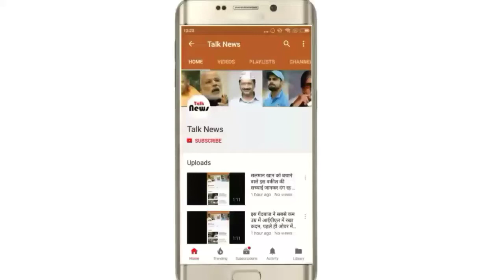जल्द शादी करने वाले हैं वरुण धवन, इस लड़की के लिए छोड़ दिया पापा का घर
बॉलीवुड की खूबसूरत अदाकारा अनुष्का शर्मा और टीम इंडिया के कप्तान विराट कोहली ने पिछले साल ही शादी के बंधन में बंध गए, तो वहीं इसी हफ्ते सोनम कूपर ने भी आनंद आहूजा से शादी कर ली हैं। तो वही नेहा दुपिया ने भी अपने बचपन के दोस्त अंगद के साथ शादी कर ली है। अब इसी बीच खबर आयी हैं की बॉलीवुड स्टार वरुण धवन भी इस साल 2018 में अपनी गर्लफ्रेंड नताशा के साथ शादी करने वाले हैं।

बॉलीवुड में चल रही खबरों के मुताबिक वरुण धवन अपने पिता का घर छोड़ कर अपनी गर्लफ्रेंड नताशा दलाल के साथ अलग रह रहे हैं। वरुण को पिता का घर अपने प्यार की खातिर मजबूरन छोड़ना पड़ रहा है।

पिछले काफी समय से वरुण अपनी प्रेमिका नताशा को मनाने की कोशिश कर रहे थे कि वह अपने परिवार से जुदा नहीं रह सकते। लेकिन नताशा ने वरुण की एक भी नहीं सुनी। आखिरकार वरुण को नताशा की जिद के आगे झुकना ही पड़ा।

आपको बता दे की इन दोनों का प्रेम संबंध काफी समय से चला आ रहा है। नताशा ने पहले ही वरुण के सामने ऐसी शर्त रखी थी कि वह शादी के बाद वह किसी भी सूरत में जॉइंट फैमिली में नहीं रहना चाहति।

नताशा को लाख समझाने के बावजूद भी वह नहीं मानीं तो प्यार में पागल वरुण को उनकी बात माननी ही पड़ी। इस लिए वरुण ने एक नया घर भी खरीदा है। इस घर में वह अपनी प्रेमिका नताशा के साथ अभी रहते है। लेकिन आपको बता दे की वरुण का यह नया घर अपने पिता के घर से काफी नजदीक है।

दोस्तों, वरुण ने यह फैसला लेकर सही किया या गलत? हमें कमेंट कर के अपनी राय जरूर बताये। धन्यवाद्।